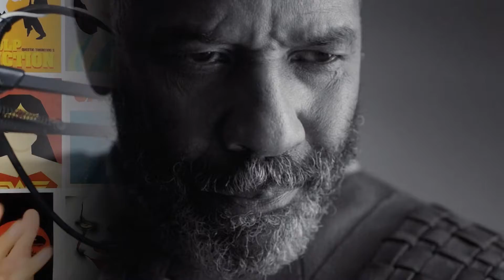LA TRAGEDIA DE MACBETH Crítica / Opinión 🎬💥🍿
Crítica / Opinión sin spoilers de:  LA TRAGEDIA DE MACBETH 😊